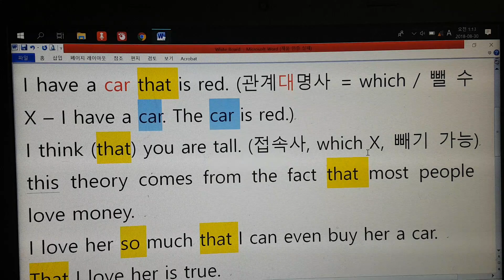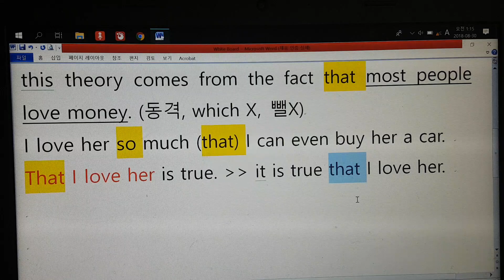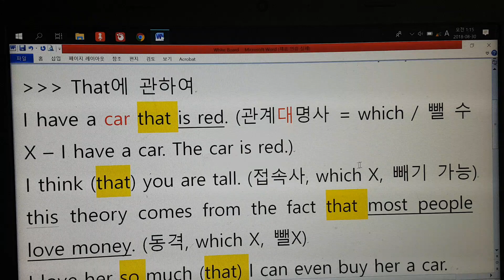That에 관하여